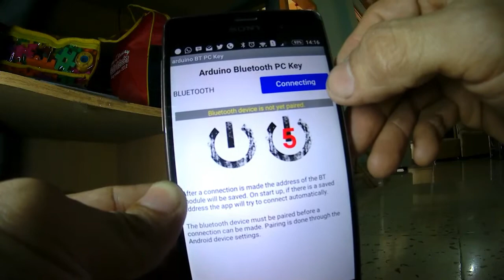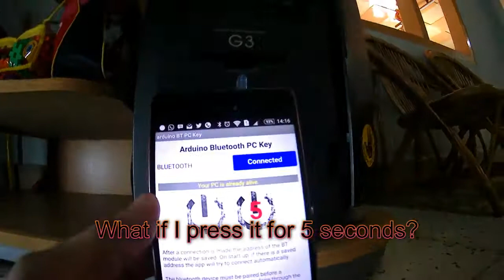Private PC Power Button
Ever feel annoyed by families or friends who are curious about your files on PC? Well, many programs can bypass login password. They are made for those who forget their passwords. Then how to make your PC private? Break down the power button and simply reply "My PC is out of order."

Watch this video and find out the instruction and wiring at Instructables.com soon after this video is published ^^